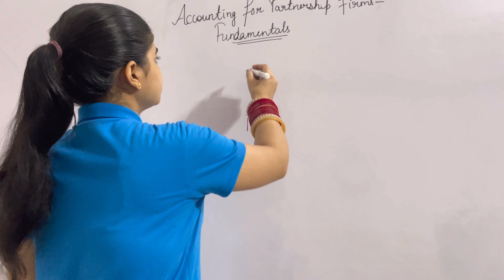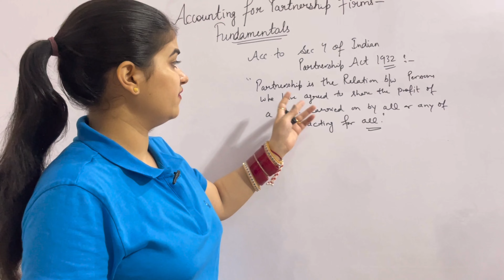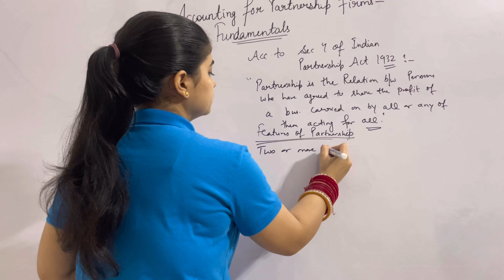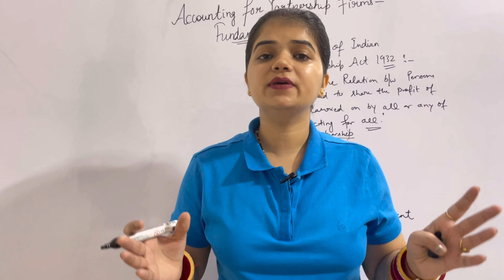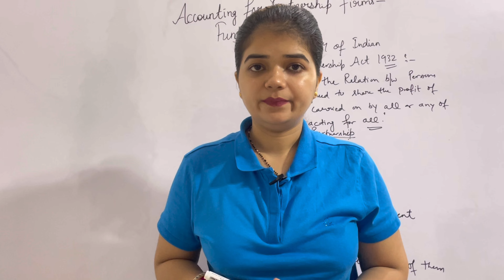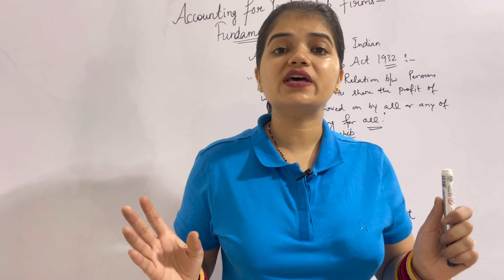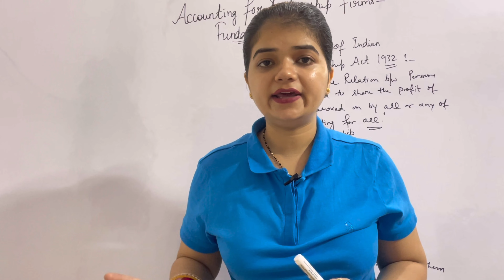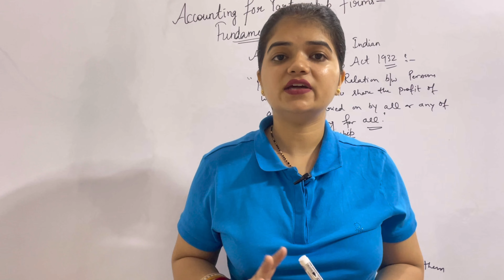ACCOUNTING FOR PARTNERSHIP FUNDAMENTALS EXPLAINED IN HINDI PART-1 CLASS 12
IN THIS VIDEO I HAVE DISCUSSED ABOUT CLASS 12 CHAPTER 2 OF ACCOUNTANCY IN WHICH I HAVE DISCUSSED ABOUT MEANING OF PARTNERSHIP FEATURES OF PARTNERSHIP AND RIGHTS OF PARTNERS IN DETAIL IN OUR NEXT VIDEO WE WILL DISCUSS THE REMAINING TOPICS.